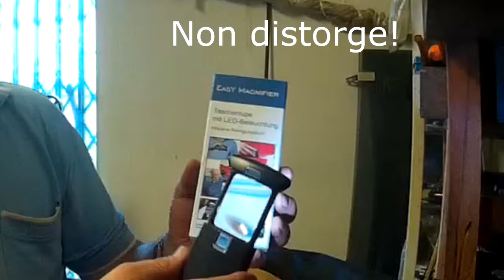lente d'ingrandimento tascabile con led - Easy magnifier with led - EDC tool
Una lente d'ingrandimento tascabile valida anche se economica, con un led che la rede utile anche come pila EDC